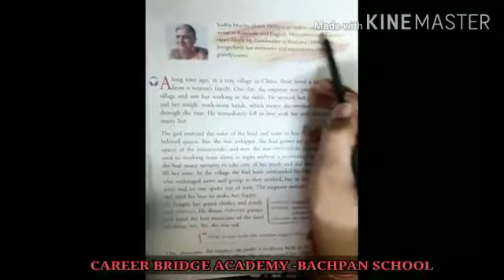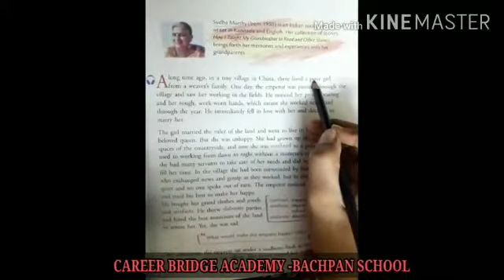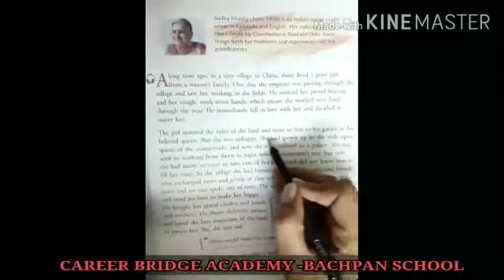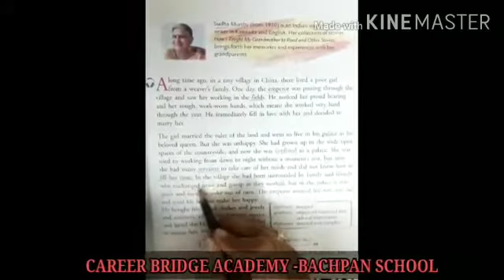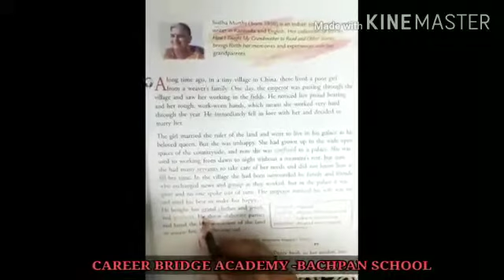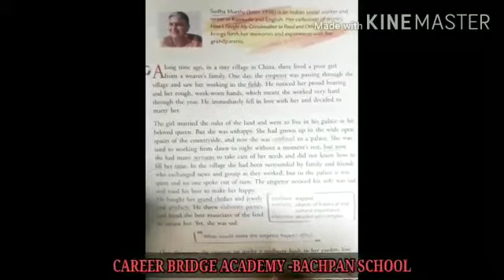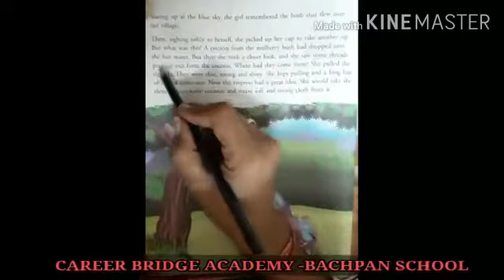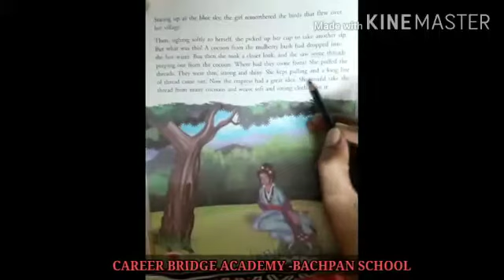English; Class-3rd; (Chapter-7);(Part-1);(China Silk)